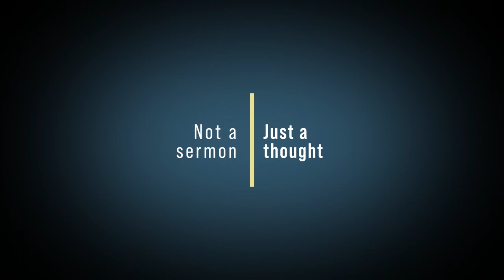The Storm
One of the most epic and frightening stories in the Bible should give believers a reason for peace. Let Jesus deal with the storms and demons in your life